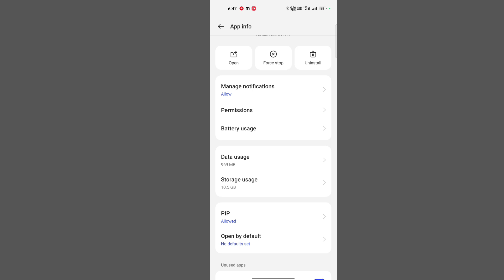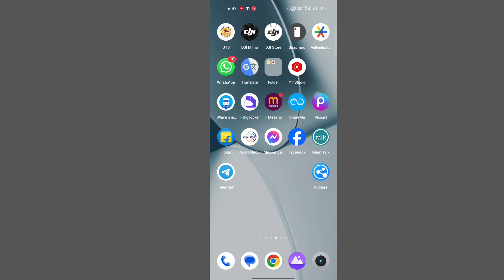whatsapp call not showing on display